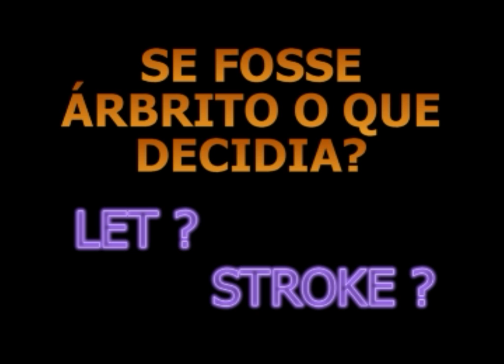Let Stroke 1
Video de squash(Regras)